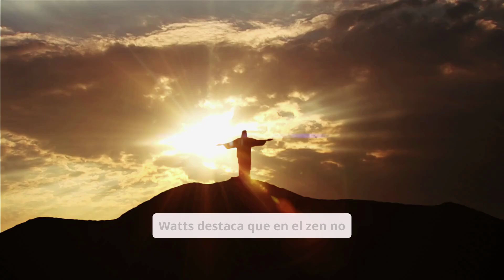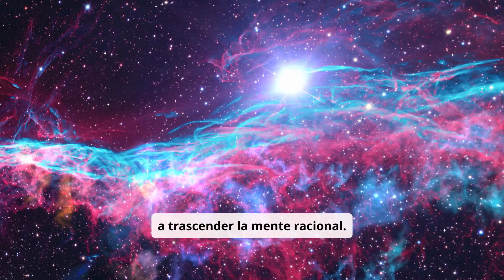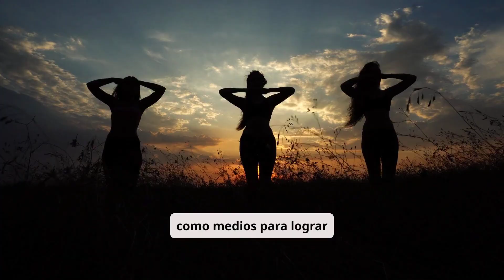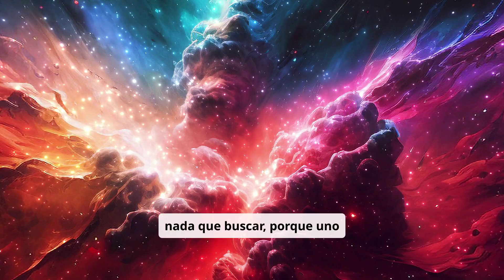Alan Watts: El Secreto Oculto para Despertar tu Mente y Vivir Plenamente | Filosofía para la Vida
¿Te has preguntado cómo encontrar la verdadera plenitud en tu vida? Descubre las enseñanzas ocultas de Alan Watts, el maestro que revolucionó la forma de ver la existencia y la mente humana.

En este video exploraremos "El Secreto Oculto" de Alan Watts, un mensaje profundo y transformador que te ayudará a despertar tu mente, encontrar el equilibrio y vivir en plenitud. A través de sus enseñanzas, entenderás cómo aplicar la filosofía oriental y occidental para alcanzar la verdadera libertad y paz interior.

🌟 Lo que aprenderás en este video:
✅ Qué es el despertar de la mente según Alan Watts.
✅ Cómo romper con la rutina mental que te limita.
✅ Claves para vivir en el presente y encontrar plenitud.
✅ Reflexiones profundas para aplicar en tu día a día.

🔔 ¡Únete a nuestra comunidad ZenVibe Flow!
Si este video te inspira, no olvides:
✅ Comentar qué enseñanza de Alan Watts resuena más contigo.
✅ Compartir este video con alguien que necesite despertar su mente.

Preguntas Frecuentes (FAQ):
❓ ¿Quién fue Alan Watts?

Alan Watts fue un filósofo británico que popularizó la filosofía oriental, especialmente el budismo zen, en el mundo occidental.

❓ ¿Por qué sus enseñanzas son relevantes hoy?
Sus reflexiones nos ayudan a entender cómo vivir en el presente y superar la ansiedad moderna.